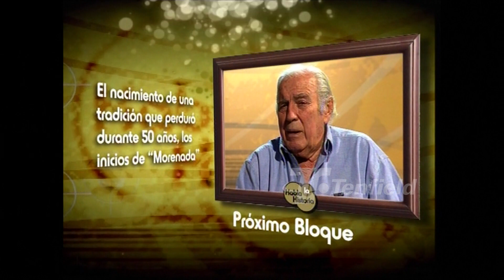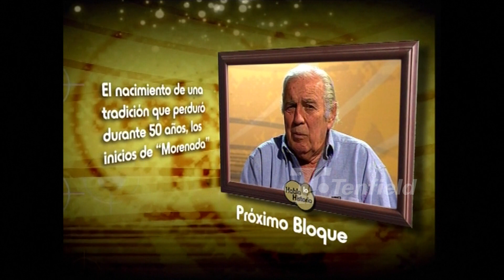Especial Carlos Paez Vilaró. A 50 años de la tragedia de los Andes. Bloque 2